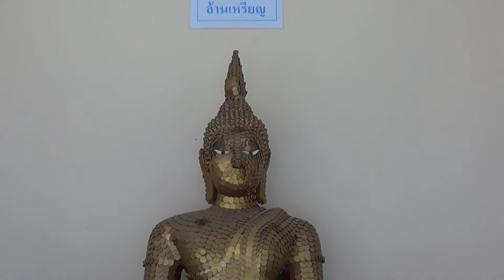หลวงพ่อล้านเหรียญ .. มีองค์เดียวในประเทศ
หลวงพ่อล้านเหรียญ .. มีองค์เดียวในประเทศ วัดขุนไกร บางปลาม้า สุพรรณบุรี